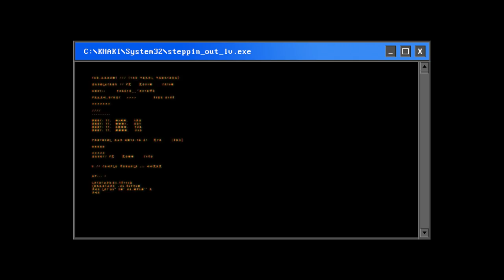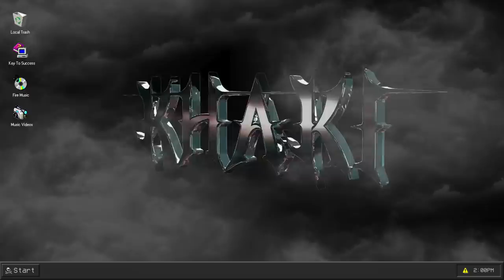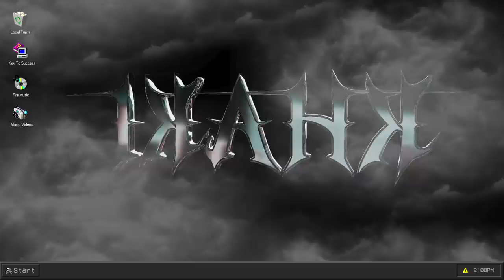Khaki - SLV [Official Music Video]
SLV - Official Music Video